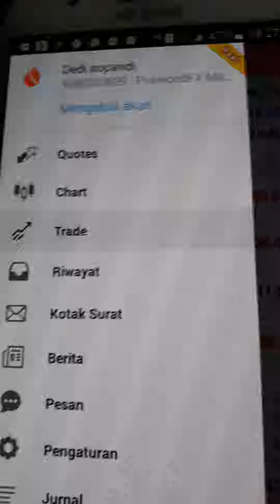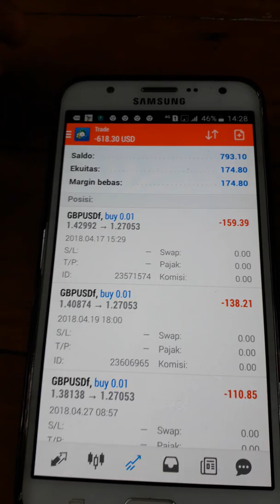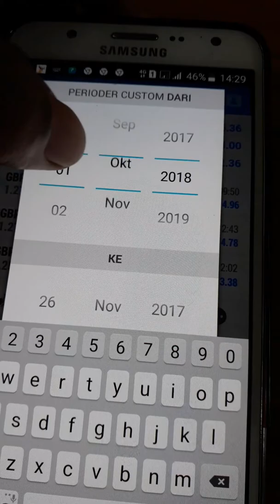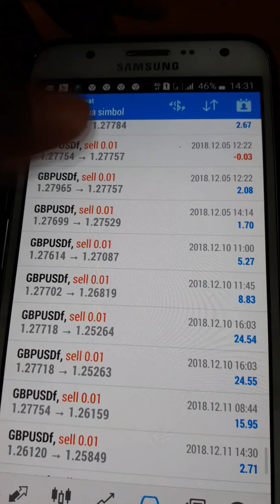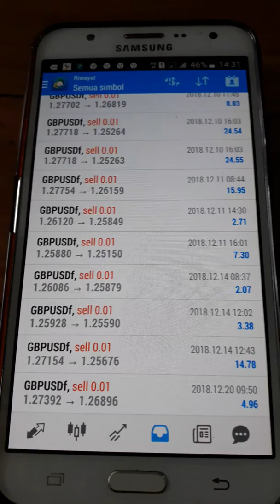Korban Master2an Trading NoMc Pasti Profit Part 3